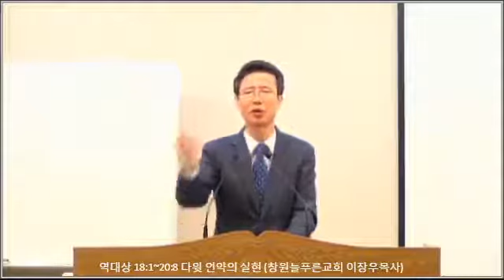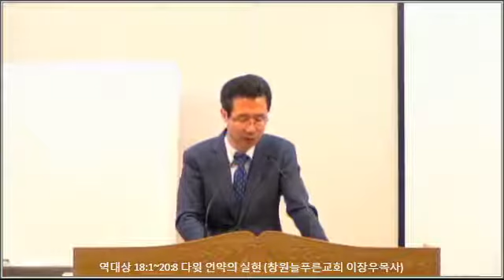[주일오후설교(17.05.07)] / 다윗 언약의 실현(이장우 목사)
“1 그 후에 다윗이 블레셋 사람들을 쳐서 항복을 받고 블레셋 사람들의 손에서 가드와 그 동네를 빼앗고 2 또 모압을 치매 모압 사람이 다윗의 종이 되어 조공을 바치니라 3 소바 왕 하닷에셀이 유브라데 강 가에서 자기 세력을 펴고자 하매 다윗이 그를 쳐서 하맛까지 이르고 4 다윗이 그에게서 병거 천 대와 기병 칠천 명과 보병 이만 명을 빼앗고 다윗이 그 병거 백 대의 말들만 남기고 그 외의 병거의 말은 다 발의 힘줄을 끊었더니 5 다메섹 아람 사람이 소바 왕 하닷에셀을 도우러 온지라 다윗이 아람 사람 이만 이천 명을 죽이고 6 다윗이 다메섹 아람에 수비대를 두매 아람 사람이 다윗의 종이 되어 조공을 바치니라 다윗이 어디로 가든지 여호와께서 이기게 하시니라”